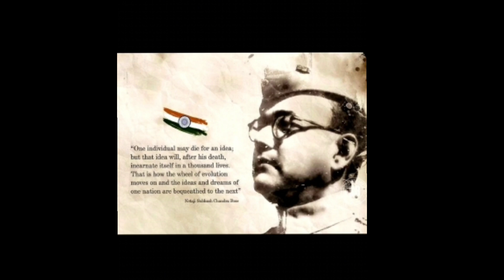15th August 2022: 75th Independence Day.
75th Independence Day Celebration: Ideal Public School, Kulgachia, 15th August 2022.